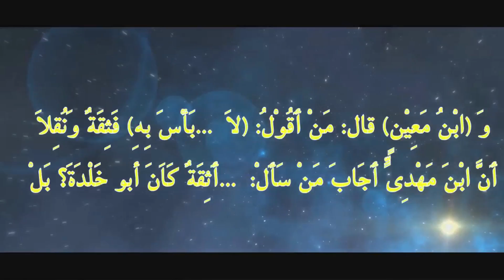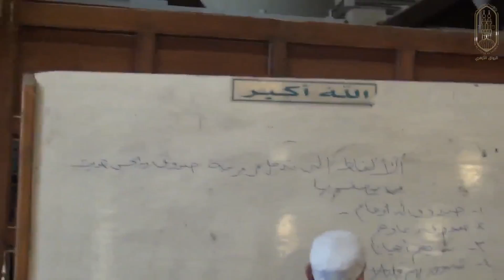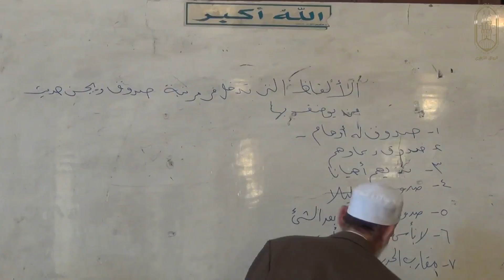94-شرح فتح المغيث ، فضيلة أ.د/ أحمد معبد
94-شرح فتح المغيث ، فضيلة أ.د/ أحمد معبد